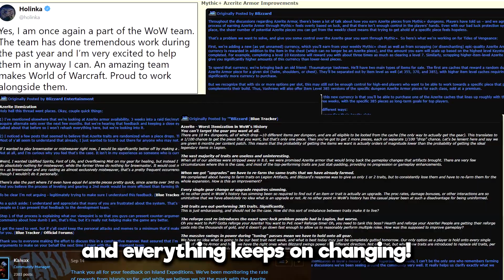Instalok - Battle For Azeroth (Nine Days - Absolutely (Story of a Girl) PARODY)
Lyrics:

[Chorus]
This is the story of a girl
Who burned a tree down in Teldrassil
Now we’re marching on a warpath
Anything to her banshee smile

[Verse 1]
Taking the fight to Uldir
Gotta team up to kill a big worm that lives here
Hoping to get some new gear
The only thing dropped from this run were some tears

Azeroth now needs saving
Helping out Magni, we’re healing her wounds
A bigger problem has appeared
Gotta keep these baby turtles from being food

[Pre-Chorus]
So pack up your bags and sharpen your blades
As we go to explore another strange place
And hop on deck, set sail it’s a BFA

[verse2]
Throwing the old stuff away
‘Cause the latest trend is to wear azerite traits
Enlisting new allied races
And send ‘em to war on the very next day

Everything keeps on changing
New evil forces are making their move
And it’s okay to be afraid
When a Tortollan tale scares the shell out of you

[Last Chorus]
Who instigated a war of the world
She might be a pyromaniac
I absolutely love her